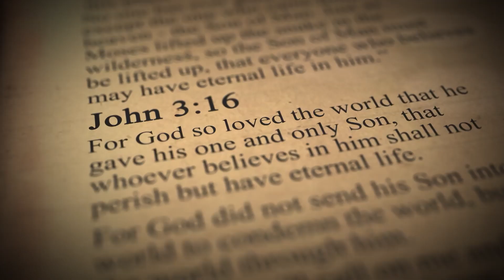Warren County Ignite Rally presented by Central Baptist Association